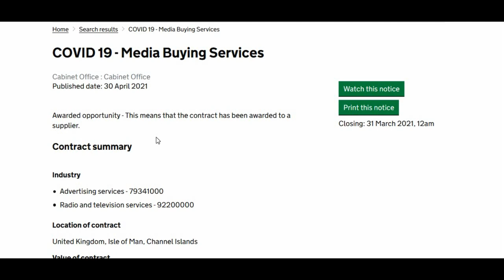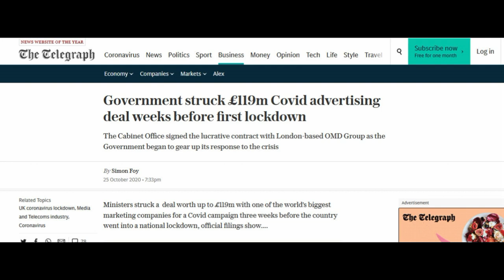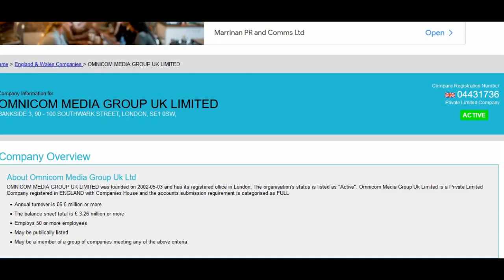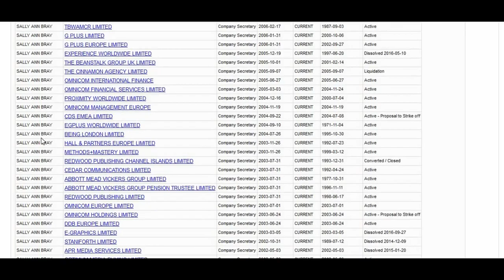UK GOVT SPEND 320 Million On Adverts Till 2022 / Hugo Talks